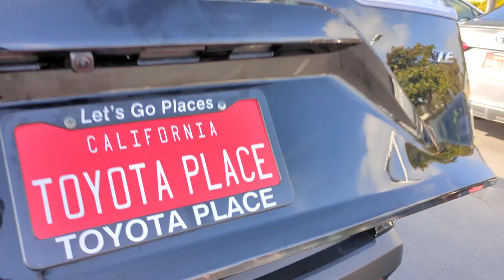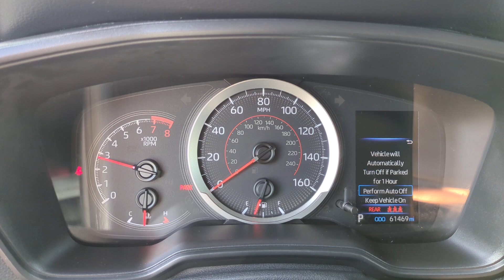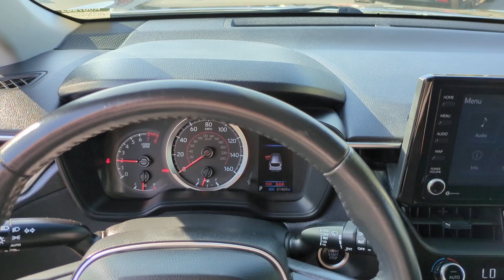2022 Toyota Corolla_Cross LE CA Orange County, Garden Grove, Westminster, Santa Ana, Anaheim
Pre-Owned 2022 Toyota Corolla_Cross LE available at Toyota Place located in 9670 Trask Ave, Garden Grove, CA, 92844. Servicing the Orange County, Garden Grove, Westminster, Santa Ana, Anaheim area.